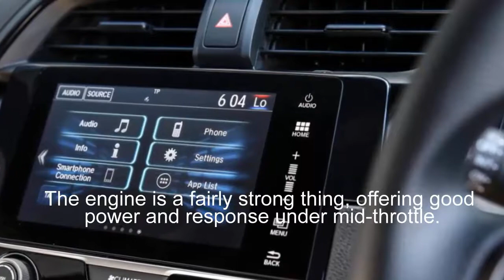New Car: 2017 Honda Civic review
There are plenty of similarities between the 2017 Honda Civic hatch and its sedan counterpart – and the newly added five-door version will be a handy thing for Honda as it aims to find more buyers.

The 2017 Honda Civic hatch has arrived. So what? It’s the same as the sedan, right? Just with a different butt?

Yep, a rear-end with a hatchback that opens up wider to allow easier storage of larger items, with folding rear seats to make it even more practical if you need it to be.

But there’s a more significant element to this version than there has been for quite a while, because unlike the previous Civic hatchback models, on sale from 2007 until 2016 and sourced out of the UK, this all-new version is built alongside its sedan sibling in Thailand.

Does that mean anything for consumers? A lower price – like-for-like, that is, there’s no base model manual anymore, and the company reckons it has added more equipment to even the base car.

There’s also styling similarity, which finally gives the Honda small car range the showroom floor cohesion it has badly lacked for more than a decade.

They aren’t identical – the hatch has a black grille across all models, where there’s a chrome finish on all but the RS in the sedan range, and all hatches have a body-colour roof spoiler, black hatch spoiler, and – obviously – a rear windscreen wiper.

The interior is different, too, with a ‘charcoal’ head-liner, a retractable cargo blind (Honda calls it a lateral tonneau cover, and unlike in most other hatches, it isn’t capable of holding any weight like the traditional parcel shelf – rather, it’s just there to stop people peering into your boot through the glass on the hatch), and luggage tie-down hooks are fitted as well.

The base engine is a 1.8-litre four-cylinder naturally-aspirated (in other words, not turbocharged), and it has 104kW of power and 174Nm of torque, while the higher-spec versions have Honda’s EarthDreams 1.5-litre turbocharged four-cylinder with 127kW of power and 220Nm of torque.

The way it steers is the biggest talking point: the steering is really quick to react – if you make a mid-corner adjustment, it takes just a tiny bit of effort, where another small car may require a quarter turn of lock. It's a variable ratio steering system – it’ll adjust its response based on how fast you’re driving – and that means at low speeds it's easy enough to twirl, while on the highway it has more heft to it.

It isn’t the most involving steering in terms of feel and feedback, but the weighting and directness ensures it lives up to the brand’s “fun to drive” mantra for the Civic, while its taut suspension also means it feels secure on the road.

The suspension isn’t perfect – it can be a little droopy over potholes, falling into, rather than riding over them, but on the whole its firm-edged ride is reassuring, particularly in twisty corners. It sits nice and flat in the bends.

In the back seat, space in the hatch is virtually identical to the sedan – good for the class for legroom, a little tight for toe-room, and just good enough for headroom for a six-footer. The transmission tunnel in the middle seat area, though, may mean a bit of a battle for foot-room.

Storage through the rear cabin is fine – a pair of bottle holders in the doors, a pair of cupholders in the fold-down armrest, a map pocket – and up front there’s a big centre console bin, a shelf for devices in front of the gear-shifter (with a neat little slit for you to poke your USB cable through), and big door pockets. The space-saving electric park brake helps in regards to storage.

Honda has a rear-view camera with a multi-angle display, and there are six airbags as standard (dual front, front side and full-length curtain) and it has a five-star ANCAP crash test score.

From the VTi-S model up, Honda has fitted its LaneWatch side camera (which shows up on the centre screen) which is very handy, although the brand's active safety suite, Honda Sensing, with forward collision warning, autonomous emergency braking, lane departure warning, lane-keeping assistance and adaptive cruise control is only available on the VTi-LX. That’s a shame, because some buyers might want that tech, and not be able to spend up near $34,000.